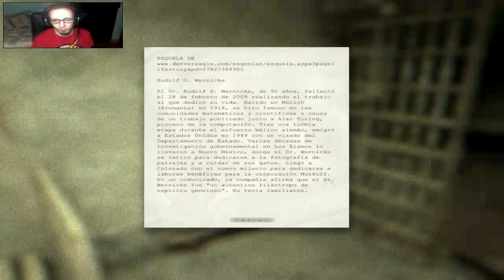Outlast l Lets Play Español Capitulo 4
-Horror Y Supervivencia Elevados A La Máxima Expresión -

En las remotas montañas de Colorado, el horror habita las instalaciones de Mount Massive Asylum. La institución para enfermos mentales abandonada ha sido recientemente reabierta por la rama de investigación y beneficencia de la multinacional Murkoff Corporation, y opera en el más estricto secreto... hasta ahora.
Siguiendo el chivatazo de una fuente anónima, el periodista independiente Miles Upshur se cuela en el edificio y descubre allí algo que rompe las barreras entre la ciencia, la religión, la naturaleza y algo aterradoramente distinto. Una vez dentro, su única esperanza de huir reside en la terrible verdad que se esconde en lo más profundo de Mount Massive.

Outlast es una auténtica experiencia de terror y supervivencia que demuestra que los monstruos más terroríficos son los surgidos de la propia mente humana. ¿Estás preparado?

AVISO: Incluye contenido para adultos. Apto solo para mayores de 18 años.